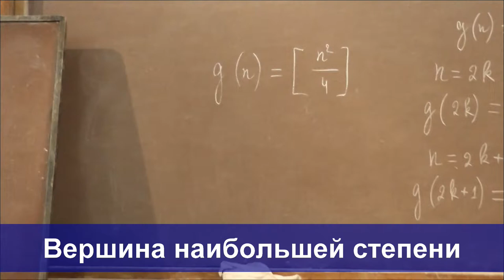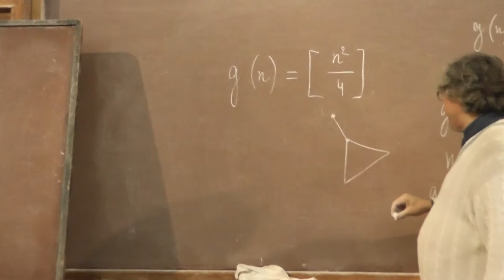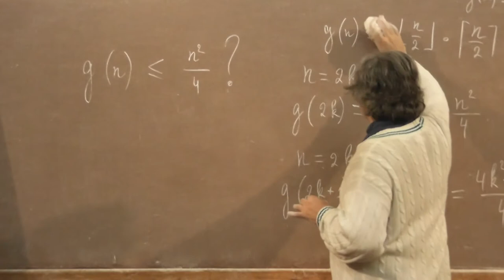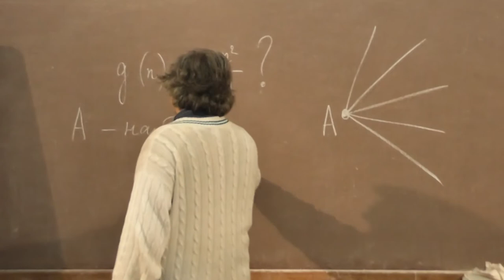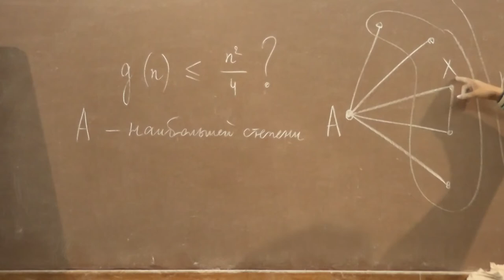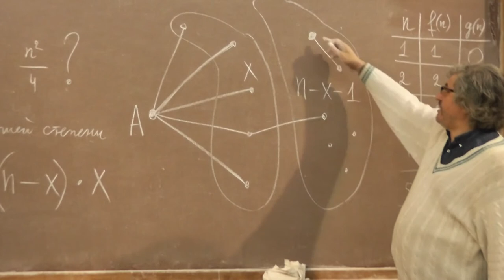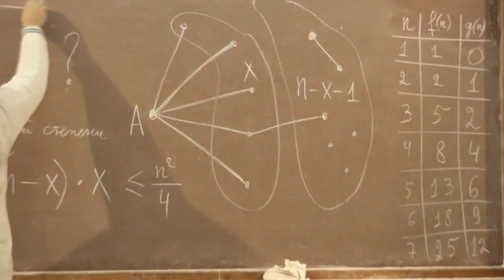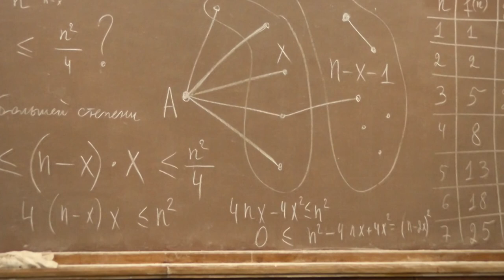3 Вершина наибольшей степени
Каково наибольшее возможное число рёбер графа с данным числом вершин, в котором нет ни одного треугольника? Один из способов ответить на этот вопрос — рассмотреть вершину, из которой выходит наибольшее число рёбер.